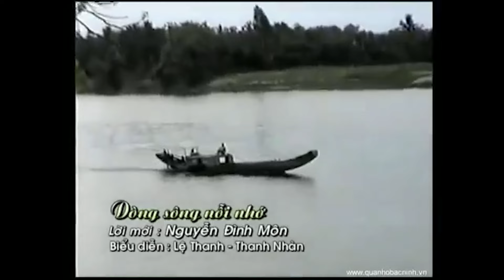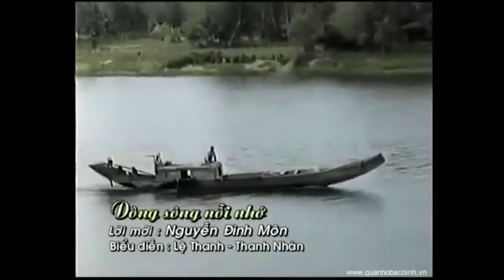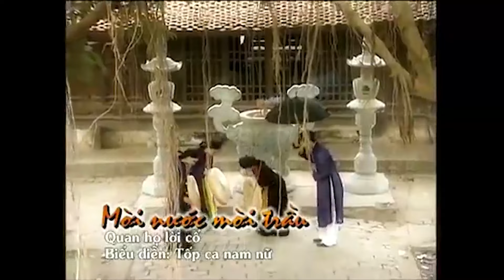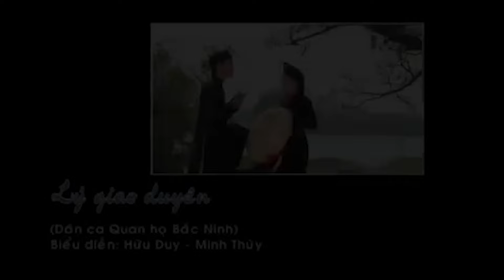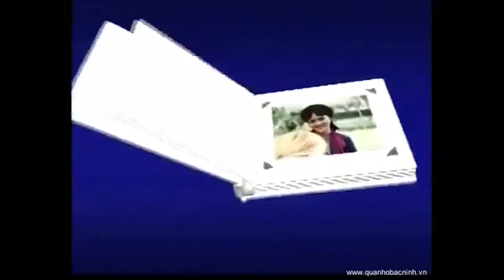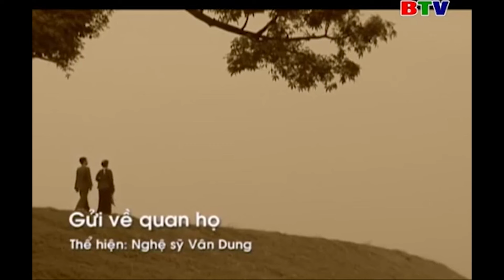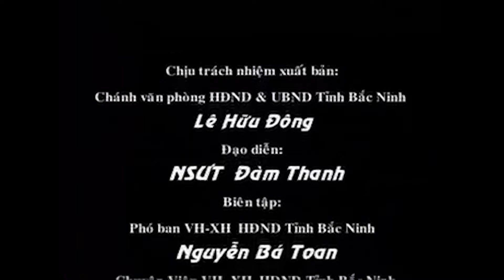10000 Người Nghe 9999 Người Nghiện - Quan Họ Bắc Ninh "Ngồi Tựa Song Đào" Ngồi Rằng Là Ngồi Tựa Í A